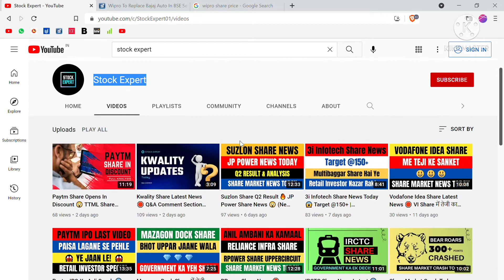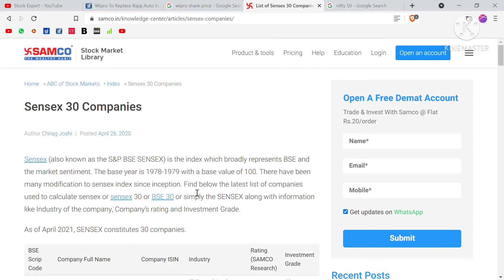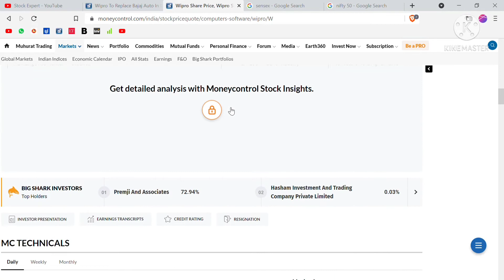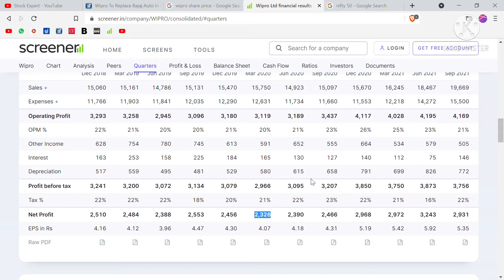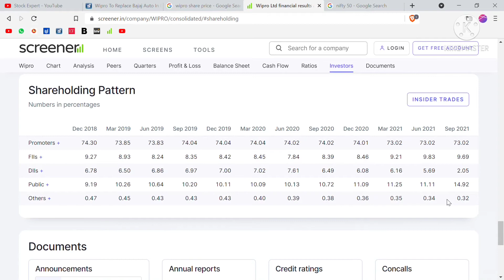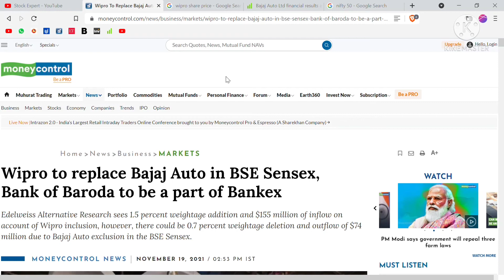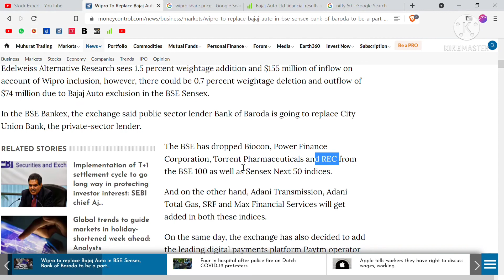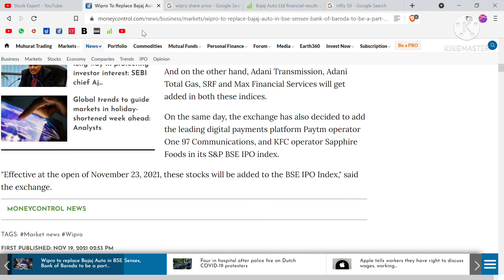SENSEX New List - Wipro, Bajaj Auto, Paytm News In Hindi | Share Market News Today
Wipro, the country's third-largest IT services company by market capitalisation, is going to be a part of BSE Sensex from the month of December 2021.

The BSE has dropped Biocon, Power Finance Corporation, Torrent Pharmaceuticals and REC from the BSE 100 as well as Sensex Next 50 indices

In this video we talked about some shares that has been listed in the list of sensex in the upcoming months.

Please note this isn't a financial advise for anyone.